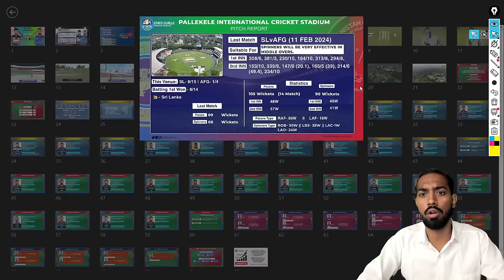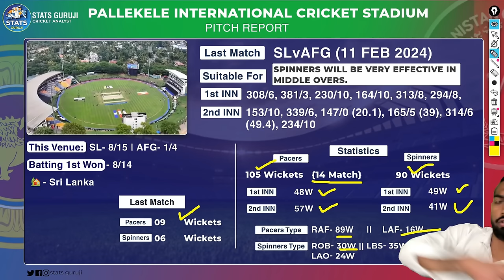SL vs AFG 3rd ODI Pitch Report, pallekele cricket stadium pitch report, pallekele Kandy pitch report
SL vs AFG PITCH Report
SL vs AFG Report

Stats Guruji

1. This analysis is based on my

2. Dream11 takes great care to comply with all central and state legislation in India to ensure that  users are fully protected. Every contest on the platform is carefully designed to comply with applicable statutes and regulations in India.